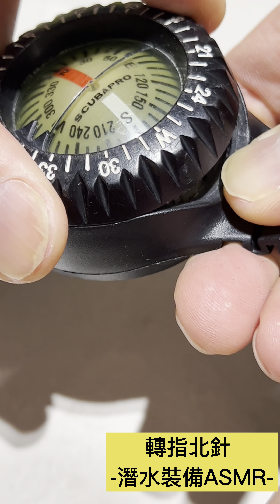潛水裝備 ASMR - Diving equipment -ASMR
天氣漸漸冷了, 下水機會也變少了
懷念天天下水的日子? 戴上耳機, 享受一下潛水裝備 ASMR 吧.